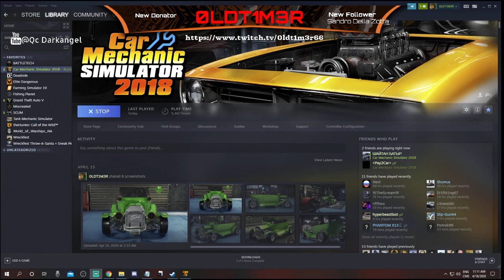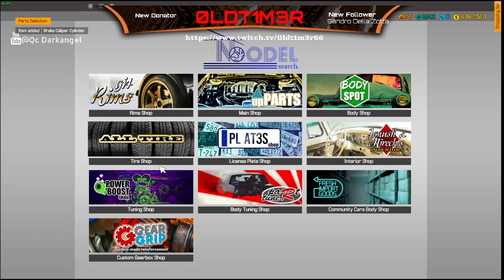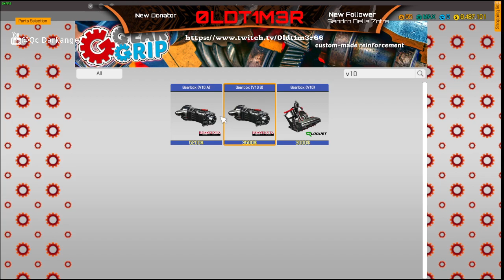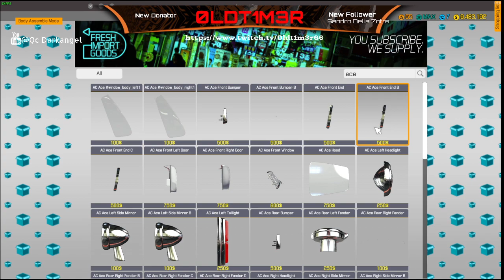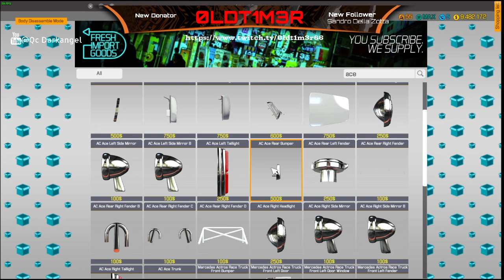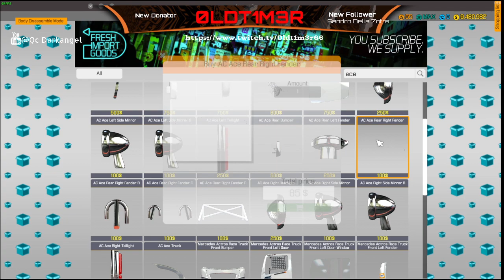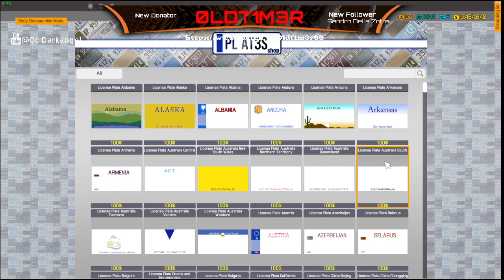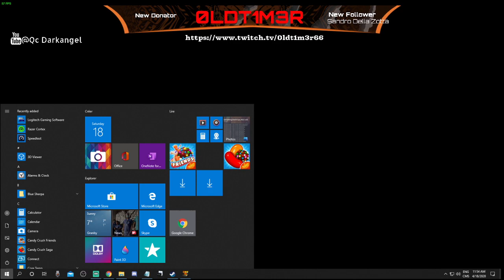Car Mechanic Simulator 2018,1953 AC Ace Special Edition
Complete restoration/tuning,1953 AC Ace Special Edition, 0LDT1M3R's style.

Link for the game where you get DLC and access to workshop!

GPU: GeForce RTX 2060
CPU: Intel(R) Core(TM) i7-7700 CPU @ 3.60GHz
Memory: 32 GB RAM (31.94 GB RAM usable)
Current resolution: 1920 x 1080, 144Hz
Operating system: